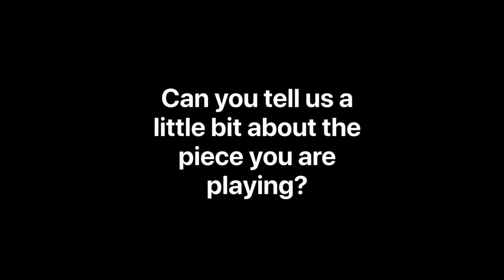Behind The Scenes: Pascual Martínez-Forteza, Clarinet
Get to know New York Philharmonic clarinetist Pascual Martínez-Forteza! Tour his NYC apartment, meet his family, and see his basement studio where he keeps all things clarinet and one very special prized item!

Follow us 🎶
key words/phrases: pascual martinez forteza, new york philharmonic, nyc, new york city, harlem, orchestra, piazzolla, classical music, clarinet, clarinet recital, clarinet performance, clarinet music